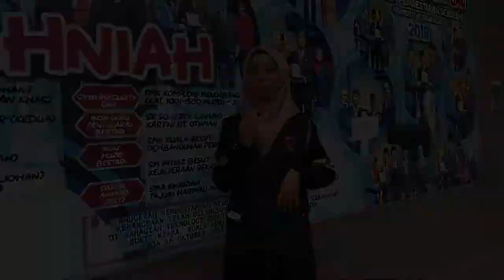EPISOD 42: KERTUK BULUH